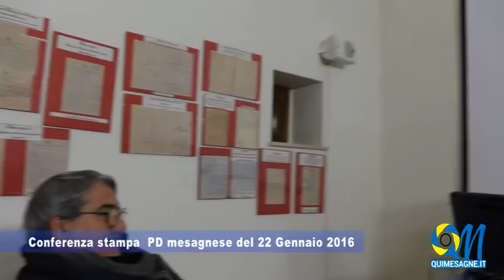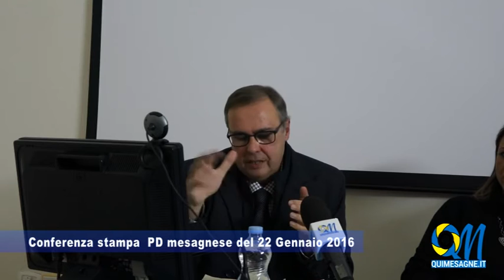Video integrale Conferenza stampa PD